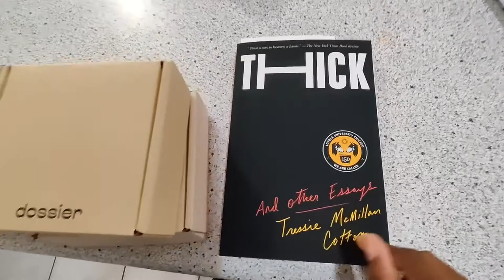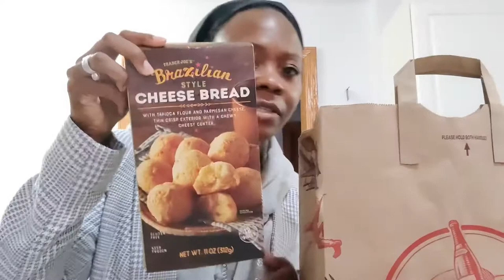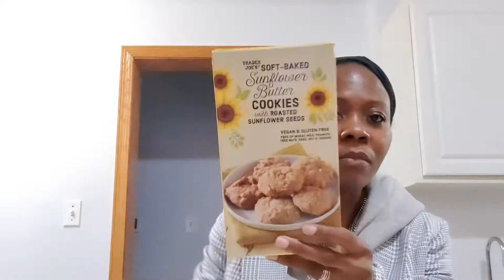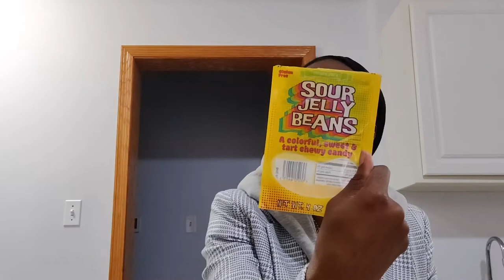HOW TO VISIT CHICAGO | Dossier Perfume Review, GRWM, Eating, & Shopping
Vlog
GRWM - Get Ready With Me
What I Eat in A Day
Shopping
Dining Out
Trader Joe's Taste Test
Haitian Culture
Chicago